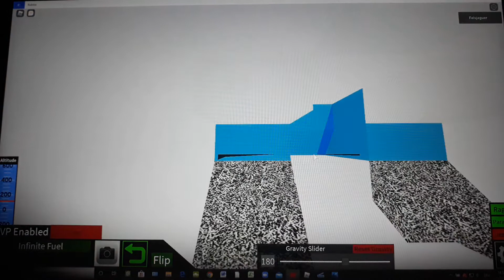Boeing 777X Austrian Airlines Showcase|Plane Crazy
This Video is WITHOUT Intro and Outro... Next hopefully with. Enjoy!